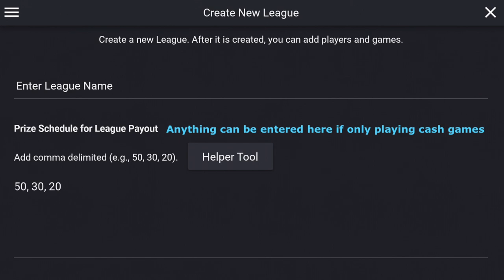How the in-game currency functions for Pocket Poker Room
This should give you an idea of what the Private Rooms and Leagues cost.